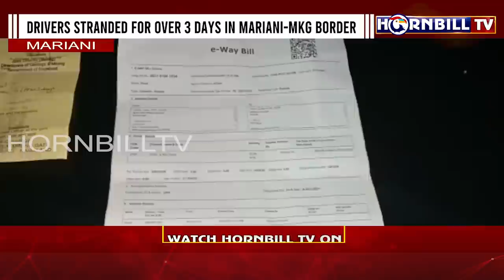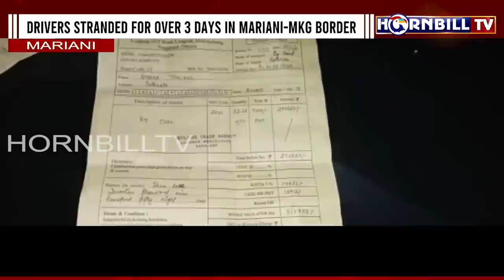DRIVERS STRANDED FOR OVER 3 DAYS IN MARIANI-MKG BORDER